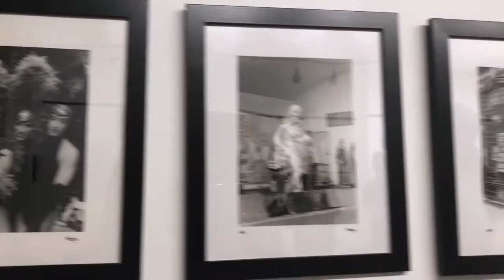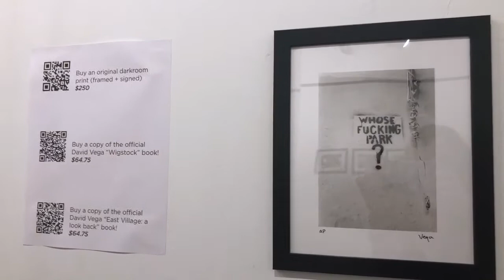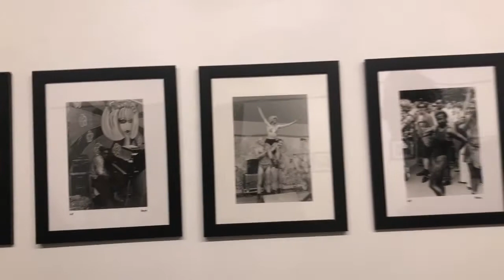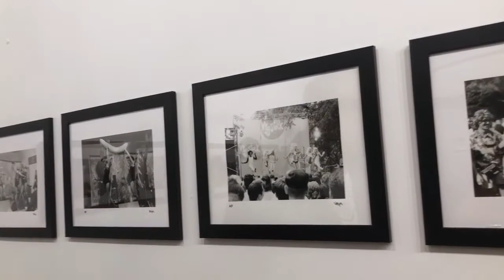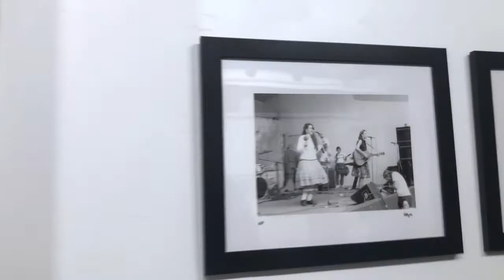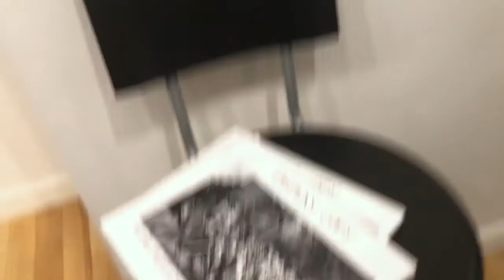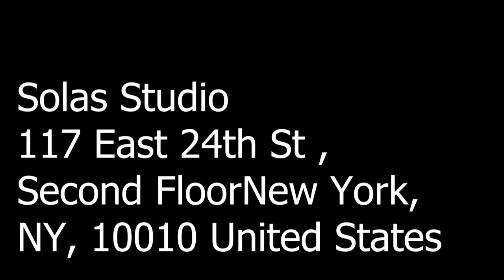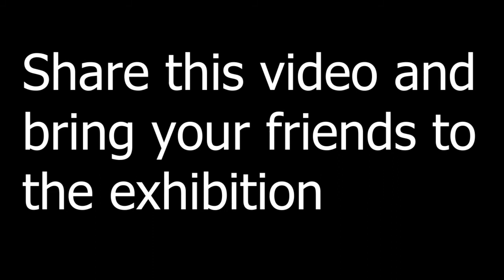David Vegas New York photographer show Wigstock in Solas Studio. The best photo exhibition in NYC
I invite you to the exhibition New York photographer David Vega's! You can watch the video and you can still watch it live.
David Vega's Wigstock
Saturday, June 11, 20225:30 PM
Saturday, June 18, 20228:00 PM
Solas Studio
117 East 24th St , Second FloorNew York, NY, 10010United States

A one week pop-up featuring David Vega’s photos of “Wigstock” - an annual outdoor drag festival that began in 1984 in Manhattan's East Village that took place on Labor Day. Continuing, with a few gaps, until 2005, the festival would traditionally act as the unofficial end to the summer for the gay community of New York City.

Hi there!